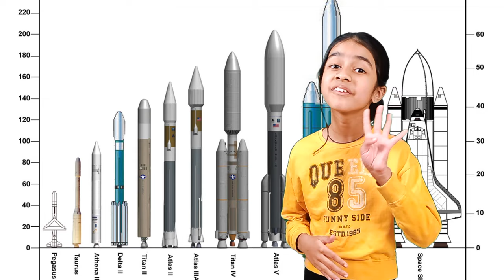I’m Building A Rocket | Kenn Nesbitt | 4th STANDARD ENGLISH POEM | CBSE | KVG | JANYA CREATIONS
I’m Building A Rocket 4th standard English poem written by Kenn Nesbitt, presented by Janya.

Artist : Janya

Mobile Video By Drusti Media & Productions.